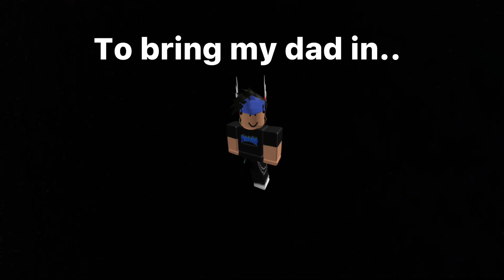Part 4 boor boy has no robux. GIGA chad?